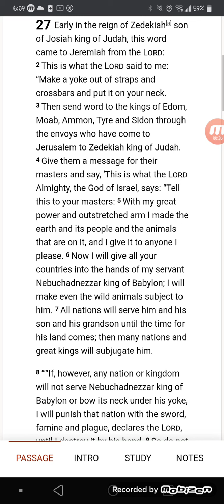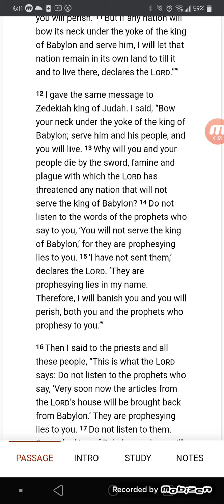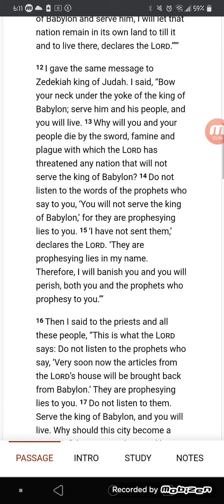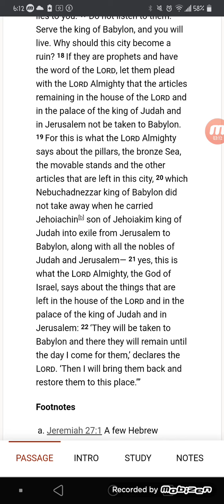Jeremiah 27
Yes...